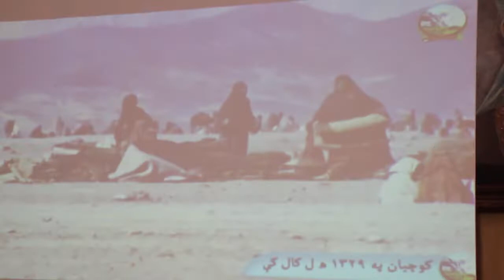ننګرهار کې د ختيځ زون کوچيانو د يووالي غونډه وکړه